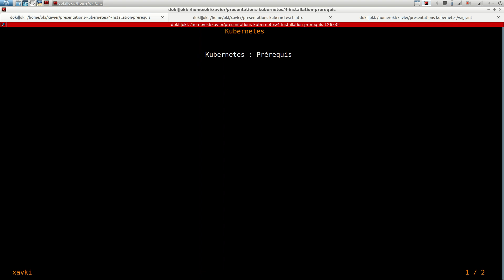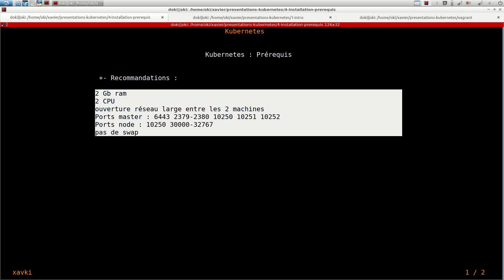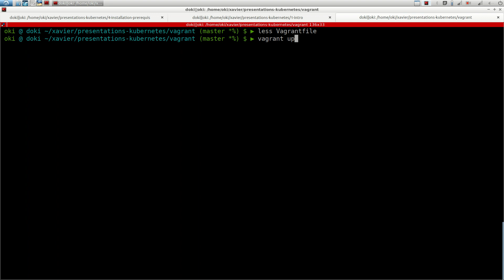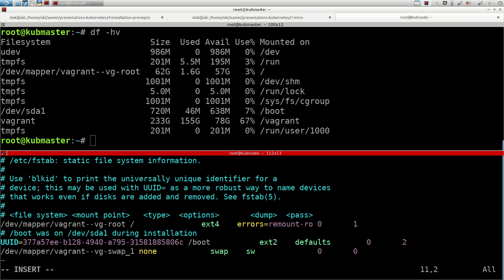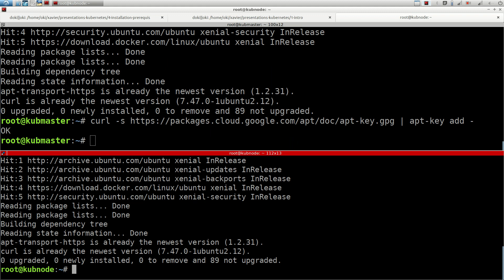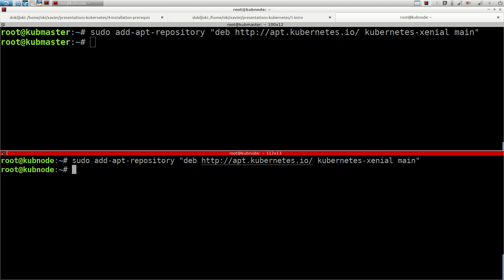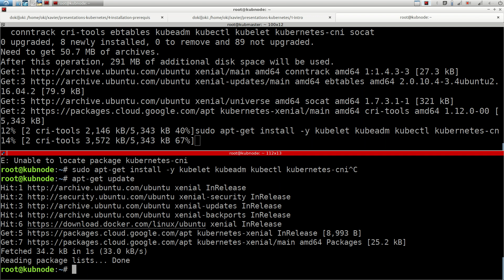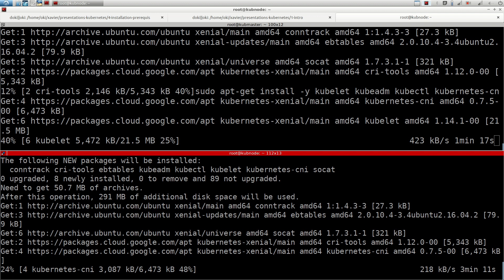KUBERNETES - 4. INSTALLATION PRE-REQUIS | TUTOS FR